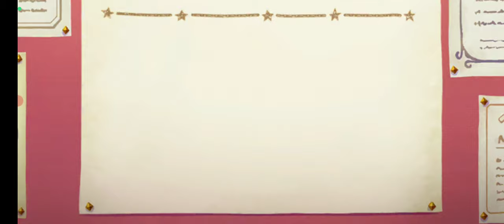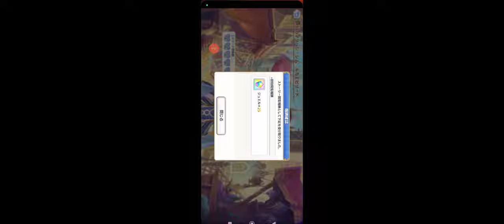【プリンセスコネクト！ReDive：48】ストーリーイベント「ロマンシング・サラサリア ～砂漠の花嫁と不思議のランプ～」前編【プリコネ ：ファンタジー美少女RPG】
サレン(CV:堀江由衣)、ルカ(CV:佐藤利奈)の2人がエスニックな衣装に身を包んで登場!

【49】ストーリーイベント「ロマンシング・サラサリア　～砂漠の花嫁と不思議のランプ～」後編：